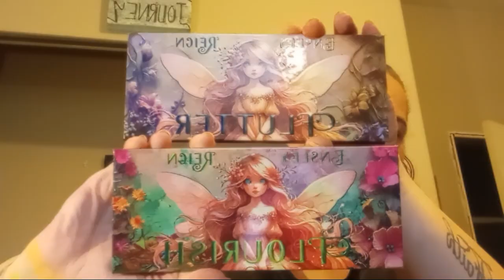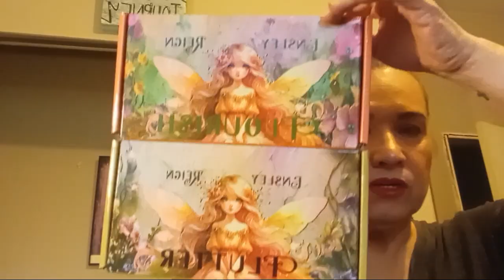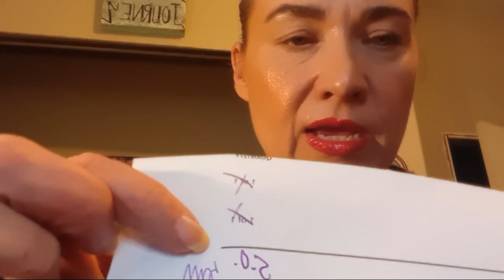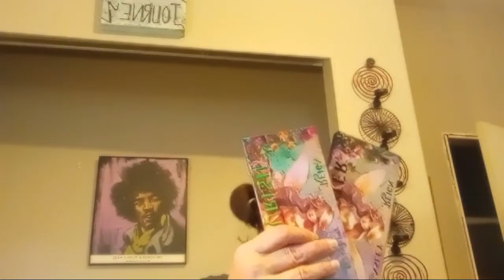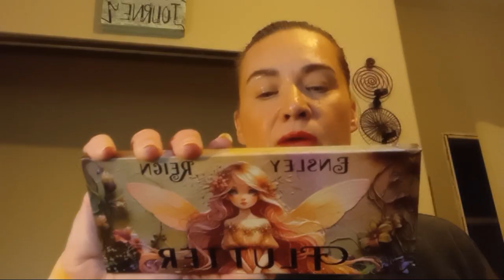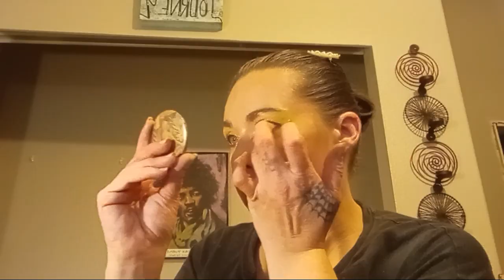Ensley Reign Cosmetics Flutter & Flourish palette, swatches, and first impressions 🧚‍♀️🫶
Or use code ANNIEWIZ1978

Ensley Reign Cosmetics Flutter n Flourish palette swatches and my first impressions